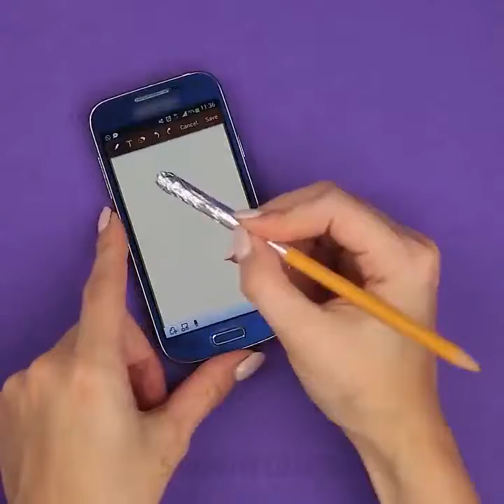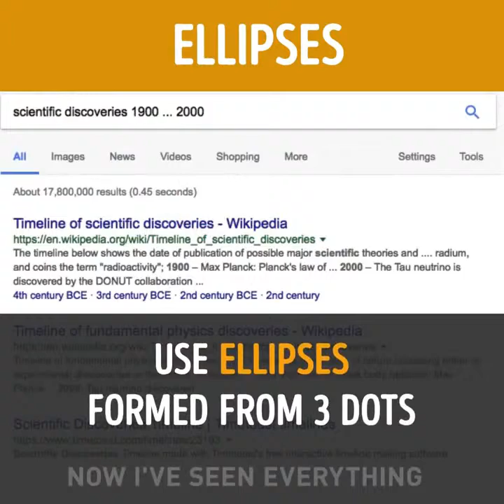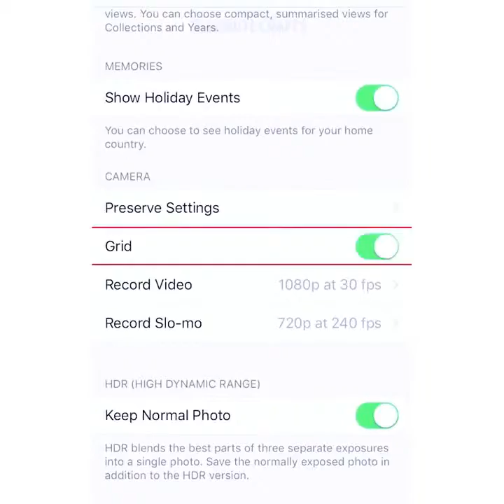23 TRIK GADGET KEREN YANG HARUS KAMU COBA